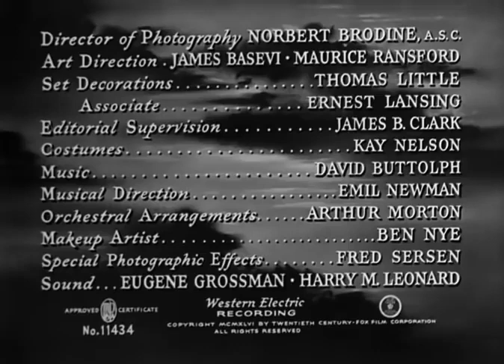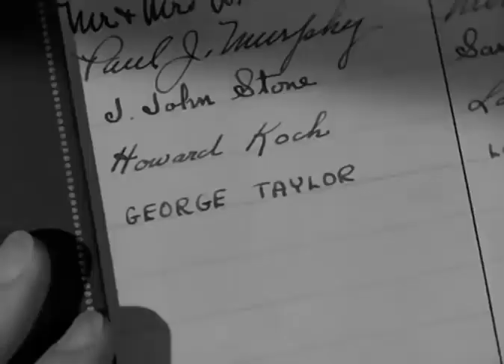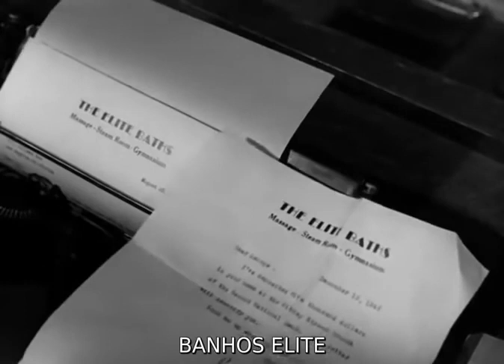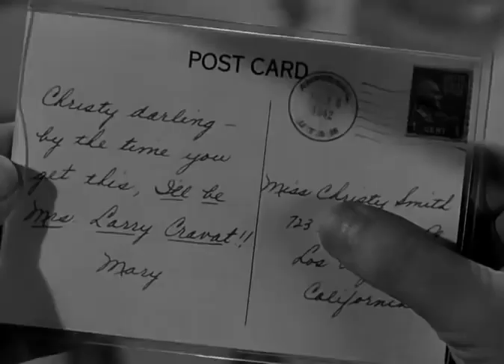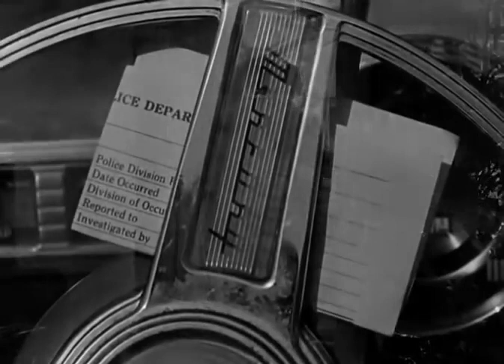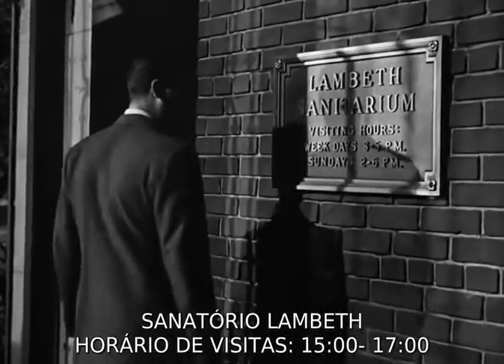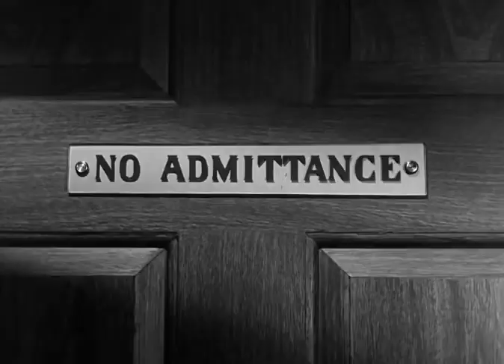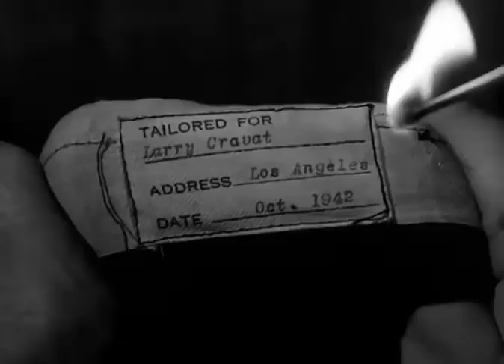Film Complet 1946 VO Somewhere In The Night Lloyd Nolan Richard Conte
place la figure du détective privé dans le dispositif des films sur les amnésiques. Sa forme repose sur les transcriptions visuelles de l’angoisse d’un homme sans mémoire qui cherche l’individu susceptible de l’éclairer sur son passé, puis découvre avec stupeur que celui qu’il veut retrouver n’est autre que lui-même. Et qu’il est un détective privé qu’on soupçonne de vol et d’assassinat.